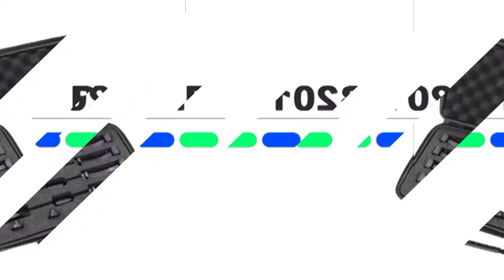Hirisi Illuminated Fishing Swinger set B2011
LED fishing swinger, 4 in carry bag, LED light Red, Yellow, Green, Blue